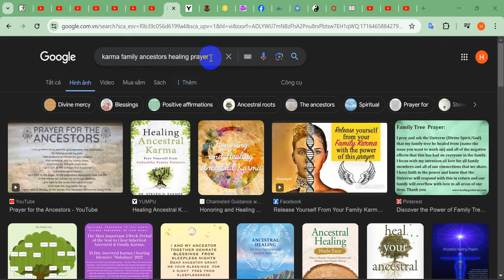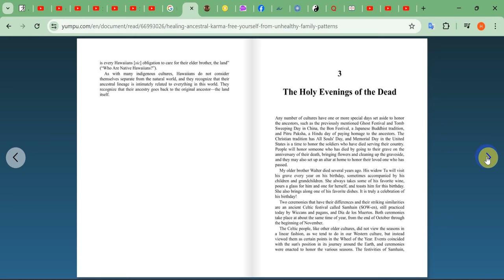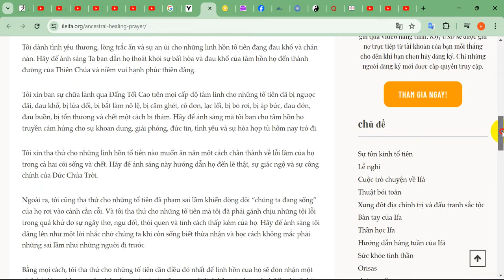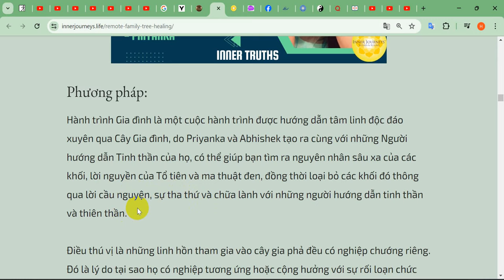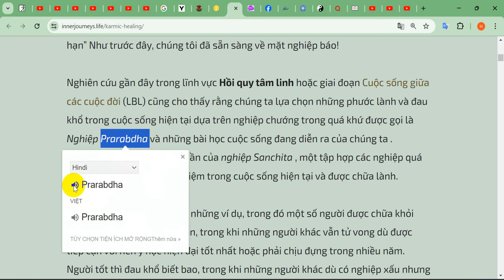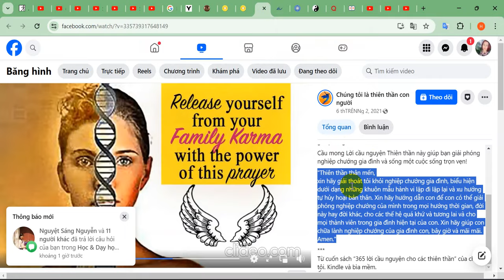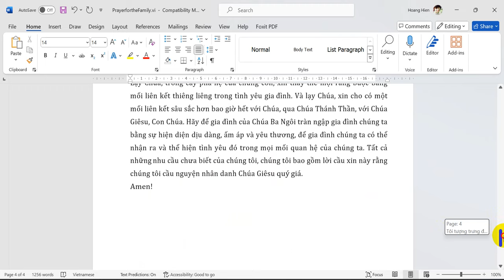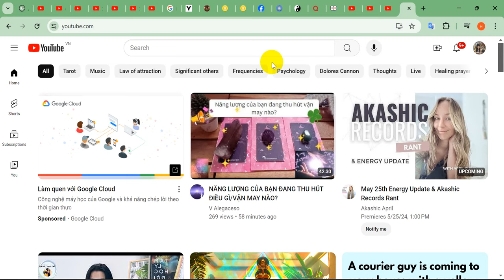CHỮA LÀNH NGHIỆP GIA ĐÌNH, NGHIỆP DÒNG DÕI TỔ TIÊN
Các Link lí thuyết được sử dụng trong clip.
1. Hành trình nội tâm: Trong & Ngoài
2. Lời cầu nguyện chữa lành tổ tiên
3. Sách Healing Ancestral Karma- Dr Steven D Farmer
4. Realease Family Karma
5. Cầu nguyện dọn sạch tổ tiên để chữa lành chấn thương
6. Vòng cầu nguyện tổ tiên
7. Nên dùng nghi lễ nào để chữa lành nghiệp chướng khó khăn của tổ tiên, cha mẹ?
10. File Word Tiếng Việt